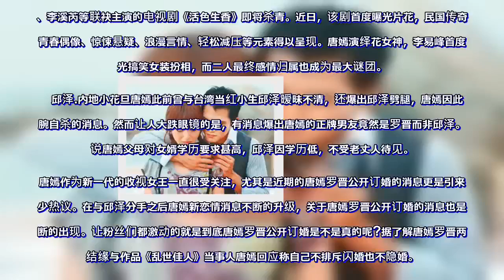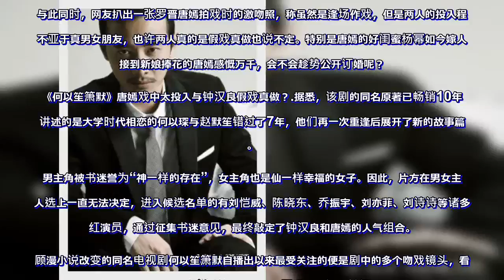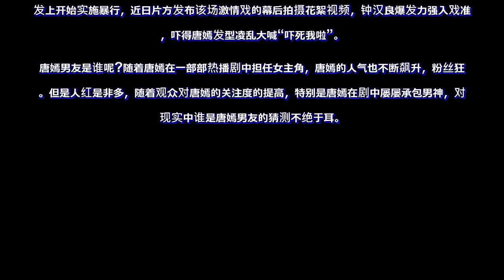唐嫣罗晋公布恋情怎么回事？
唐嫣作为新一代的收视女王一直很受关注，尤其是近期的唐嫣罗晋公开订婚的消息更是引来不少热议。唐嫣新恋情消息不断的升级，关于唐嫣罗晋公开订婚的消息也是不断的出现
内地演员罗晋唐嫣近年来一直传出交往的绯闻，有消息称罗晋坦诚与唐嫣恋情，两人在拍摄《X女特工》的时候就暗生情愫，随后开始交往。不过杨幂的一则微博却暴露出了两人的感情危机，当时唐嫣正和霍建华拍摄《金玉良缘》，所以霍建华的插足也引发众多粉丝的热议。

自从与邱泽分手后，唐嫣就传出与罗晋公开订婚的消息，惊呆网友。据悉，两人是在合作《乱世佳人》时因戏生情，而此前唐嫣还被曝与霍建华也因戏生情相恋，还曝光了不少两人的亲密照。
真真假假，令人眼花缭乱!由何澍培执导、李亚玲编剧，唐嫣、李易峰、舒畅、陈伟霆、黄明、李溪芮等联袂主演的电视剧《活色生香》即将杀青。近日，该剧首度曝光片花，民国传奇、青春偶像、惊悚悬疑、浪漫言情、轻松减压等元素得以呈现。唐嫣演绎花女神，李易峰首度曝光搞笑女装扮相，而二人最终感情归属也成为最大谜团。
　邱泽

内地小花旦唐嫣此前曾与台湾当红小生邱泽暧昧不清，还爆出邱泽劈腿，唐嫣因此割腕自杀的消息。然而让人大跌眼镜的是，有消息爆出唐嫣的正牌男友竟然是罗晋而非邱泽。据说唐嫣父母对女婿学历要求甚高，邱泽因学历低，不受老丈人待见。
唐嫣作为新一代的收视女王一直很受关注，尤其是近期的唐嫣罗晋公开订婚的消息更是引来不少热议。在与邱泽分手之后唐嫣新恋情消息不断的升级，关于唐嫣罗晋公开订婚的消息也是不断的出现。让粉丝们都激动的就是到底唐嫣罗晋公开订婚是不是真的呢?据了解唐嫣罗晋两人结缘与作品《乱世佳人》当事人唐嫣回应称自己不排斥闪婚也不隐婚。

杨幂大婚身为中国好闺蜜的唐嫣接到新娘的捧花，幸福的感动落泪。据悉，唐嫣情路坎坷，此前与台湾小生邱泽相恋无疾而终，此次恋上新晋小生罗晋，又被曝不被家人允许。早前，罗晋坦诚与唐嫣恋情，称两人只是普通朋友，希望媒体不要炒作。对此，有网友称如果真的喜欢唐嫣，罗晋应该勇敢的站出来，无论如何，罗晋坦诚与唐嫣恋情，都像是拒人于千里之外。
与此同时，网友扒出一张罗晋唐嫣拍戏时的激吻照，称虽然是逢场作戏，但是两人的投入程度不亚于真男女朋友，也许两人真的是假戏真做也说不定。特别是唐嫣的好闺蜜杨幂如今嫁人，接到新娘捧花的唐嫣感慨万千，会不会趁势公开订婚呢？
《何以笙箫默》唐嫣戏中太投入与钟汉良假戏真做？

据悉，该剧的同名原著已畅销10年，讲述的是大学时代相恋的何以琛与赵默笙错过了7年，他们再一次重逢后展开了新的故事篇章。

男主角被书迷誉为“神一样的存在”，女主角也是仙一样幸福的女子。因此，片方在男女主角人选上一直无法决定，进入候选名单的有刘恺威、陈晓东、乔振宇、刘亦菲、刘诗诗等诸多当红演员，通过征集书迷意见，最终敲定了钟汉良和唐嫣的人气组合。

顾漫小说改变的同名电视剧何以笙箫默自播出以来最受关注的便是剧中的多个吻戏镜头，看过的朋友都尖叫何以琛太粗暴把人家赵默笙都吓坏了。围观者提问：钟汉良强吻唐嫣不会是假戏真做的吧!

何以笙箫默这样钟汉良和唐嫣在剧中有多处吻戏，并且都是钟汉良强吻唐嫣的戏份，看得观众热血沸腾，而在昨晚播出的剧情里，何以琛以为赵默笙又要离开自己很生气地把赵默笙推到沙发上开始实施暴行，近日片方发布该场激情戏的幕后拍摄花絮视频，钟汉良爆发力强入戏准确，吓得唐嫣发型凌乱大喊“吓死我啦”。

唐嫣男友是谁呢?随着唐嫣在一部部热播剧中担任女主角，唐嫣的人气也不断飙升，粉丝狂涨。但是人红是非多，随着观众对唐嫣的关注度的提高，特别是唐嫣在剧中屡屡承包男神，对于现实中谁是唐嫣男友的猜测不绝于耳。